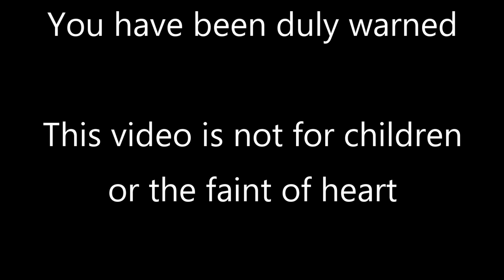MrFullCrumb | Bioshock Infinite | 11 - Not The Momma!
Ghosts. Too bad I can't have the 'Ghost Gun' from Timesplitters now, can I?

=Credits=
Intro:
cdrom1019
End Card:
Starman3
Logos:
Starman3 - (Starman3 and StormStrikerSX9)
Cdrom1019 - (MickeyMario64)

00:00 GSL Intro Start
00:44 MrFullCrumb Intro
01:04 Main Episode
20:06 Prophet Business